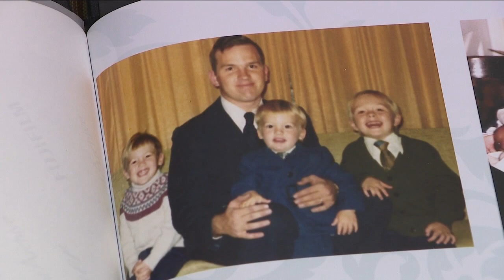Brother of fatal DUI crash victim urging Colorado drivers to be safe this holiday weekend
A Colorado man who lost his brother to a suspected DUI driver is urging those celebrating this holiday weekend to drive sober.